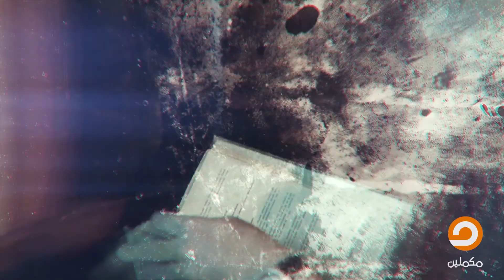الحركة الإسلامية في فلسطين || برنامج الخريطة مع محمد الجبة